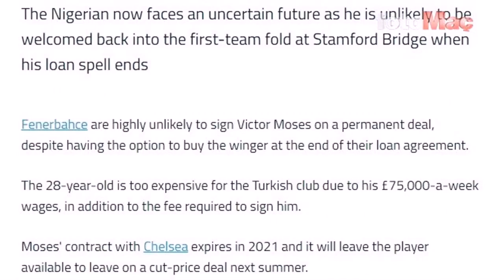Fenerbahçede şok 5 ayrılık birden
Fenerbahçe'de Ankaragücü maçı öncesi sıcak gelişmeler yaşanıyor...

Alanyaspor mağlubiyetiyle sarsılan sarı-lacivertlilerde 5 ismin gönderilmesine karar verildi.

İşte Fenerbahçe'de yaşanan son dakika transfer gelişmeleri...

Elinde Sadık Çiftpınar ve Serdar Aziz gibi orijinal stoperler olmasına rağmen Jailson'u defansta kullanan Ersun Yanal, iki yıldızı da adeta sildi...

Tecrübeli teknik adamın iki futbolcudan da memnun olmadığı ve Ankaragücü maçında yine Jailson'a şans vereceği belirtildi.

SERDAR VE SADIK'IN TOPLA ÇIKIŞLARI KÖTÜ

Tecrübeli teknik adamın başkana 'Serdar ve Sadık'ın topla çıkışları iyi değil, dağınık futbolcular Jailson onlara göre topu daha iyi kullanıyor bana defanstan orta sahaya topla iyi çıkabilecek bir stoper lazım bunun için Jailson'u stoper oynatıyorum' dediği ifade edildi.

Yaptığı hatadan dolayı büyük üzüntü yaşayan Brezilyalı oyuncunun hocası ve takım arkadaşlarından özür dilediği de belirtildi.

Bursaspor'la oynanan hazırlık maçında Serdar Aziz'in yaptığı hata üzerine Jailson'da ısar eden Yanal'ın Luiz Gustavo alternatifi de bulunurken, Ankaragücü maçında Zanka  Rami ikilisinin görev alabileceği kaydedildi.

Fenerbahçe'de geçtiğimiz sezonun devre arasında transfer edilen Victor Moses ile ilgili İngiliz basınında bir transfer iddiası yer aldı.

Sarı lacivertlilerin sezon sonunda kiralık sözleşmesi bitecek olan futbolcuyla kalıcı bir sözleşme yapma ihtimalinin çok zor olduğu kaydedildi.

Goal'de yer alan habere göre Fenerbahçe, Moses'in yüksek ücreti ve bonservis bedeli nedeniyle sezon sonunda oyuncuyu kadroda tutmakta zorlanabilir.

Sarı lacivertli kulübün, UEFA'nın FFP kuralları nedeniyle gelecek sezon Moses'i kadroda tutacak ekonomik gücü olmadığı ve tecrübeli futbolcunun yeniden Chelsea'ye döneceği belirtildi.

İngiliz kulübünün ise Moses'i kadroda düşünüp düşünmeyeceğinin belirsiz olduğu kaydedildi.

Victor Moses, Fenerbahçe'de 1 yıllık garanti maaş olarak 3,2 milyon euro kazanıyor.

Nijeryalı futbolcu, Fenerbahçe formasıyla çıktığı 17 maçta 5 gol, 2 asistlik performans sergiledi.

Fenerbahçe'de Miha Zajc ile ilgili de flaş bir iddia gündeme geldi...

Mehmet Ekici'nin kadro dışı kaldığı 28 kişilik listede, Zajc'ın adının yer alması sürpriz sayılmıştı.

Sloven basınında çıkan haberde, yıldız orta saha için halen daha tekliflerin olduğu belirtildi.

İsrail ve Birleşik Arap Emirlikleri'nden bazı kulüplerinden Zajc'ı istediği ifade edildi.

Sarı-lacivertlilerin de ekonomik açıdan rahatlama adına Zajc'ı satmaya sıcak baktığı kaydedildi.

Transfer döneminin kapanmadığı İsrail'de Mehmet Ekici ismi de öne çıkıyor.